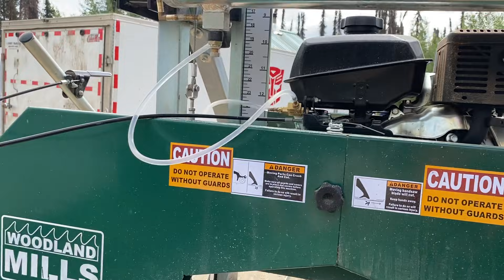0178 Milling logs for the off-grid cabin build on the Alaska Homestead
Milling logs for the off-grid cabin build on the Alaska Homestead

Who are the "Mitchells In Alaska?"
Retired brothers, Tony & Perry. as well as Perry's wife Carolyn and their son Tyler and his wife Ginny + 4 dogs and 2 cats.

We are building an off-grid homestead in the Alaskan wilderness that consists of three cabins.  We will clear land, saw our own lumber from trees we cut, and build cabins and outbuildings. We have already built a couple of our outhouses and an outdoor shower, etc.

Future Plans:
We plan to add chickens, gardening, canning, fishing, etc as time goes by but this first summer is being completely consumed with clearing the build sites and building the cabins and roads.

Currently:
We're all sharing one tiny cabin while clearing land and milling logs to build 2 more cabins, gardens etc.  It's an adventure most would not even attempt & most think we are crazy for doing. An experience of a lifetime & the biggest adventure we've been on. We're learning many new things along the way as well as applying the skills we already have.

Come along on this adventure with us & laugh at our goofs because we certainly have a lot to learn.

Write to us at:
Mitchells In Alaska
Willow, Alaska 99688

Instant Message with us on Facebook at Facebook.com/MitchellsInAlaska